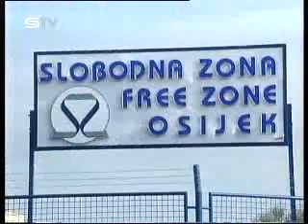Osiek News Conference